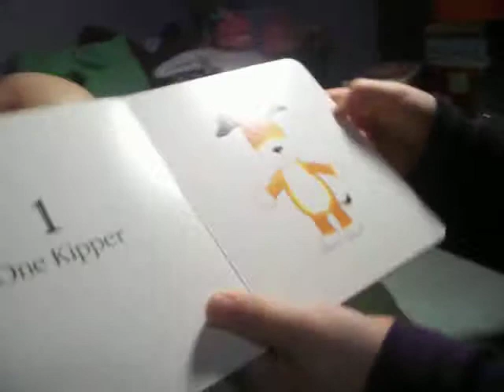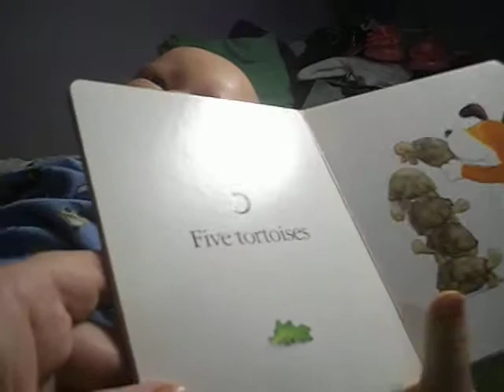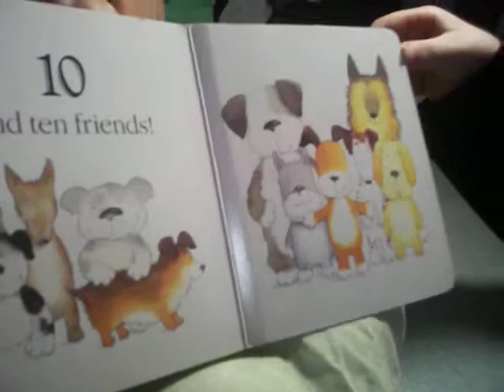Feeding and reading to Nicole...Leana's baby doll